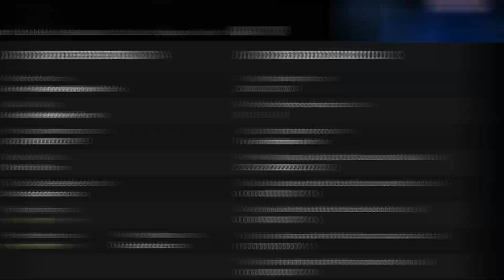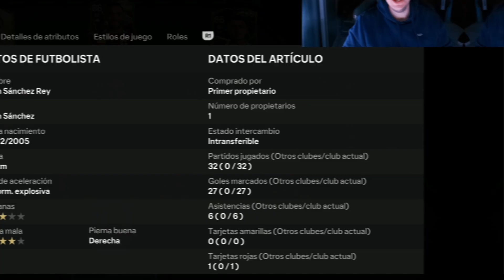MI MEJOR FUTCHAMPIONS CON EL DEPORTIVO DE LA CORUÑA EN FC25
Hoy os traigo el resumen del primer futchampions con el Deportivo de la Coruña.

Dejen un like comentario y síganme.

Os dejo aquí abajo el link a todas mis redes para que me sigáis en ellas y podáis seguir mi contenido: